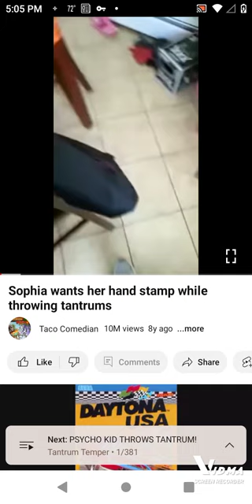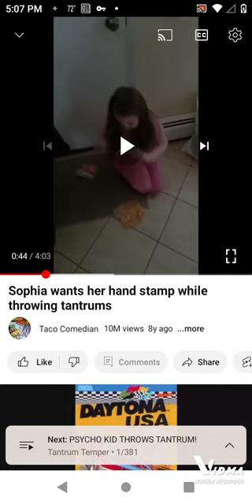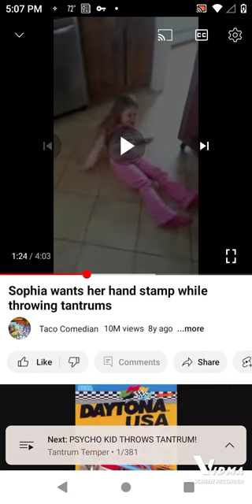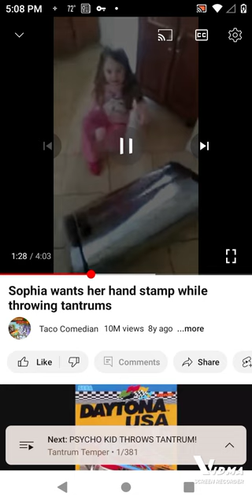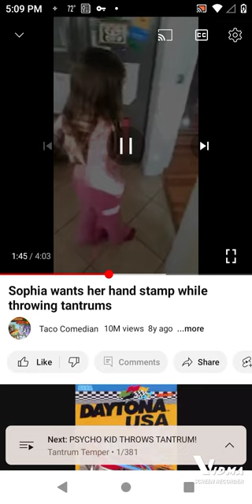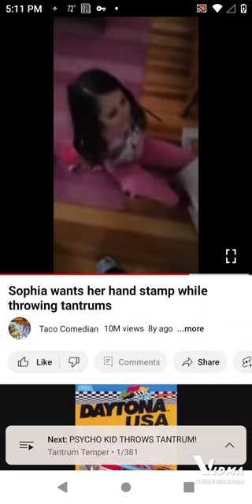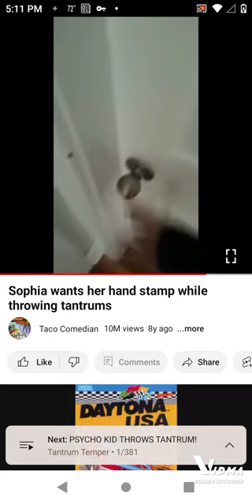Me reaction: Sophia wants her hand Stamp While Throwing Tantrums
never throw a tantrum
And also thanks to this user for this video